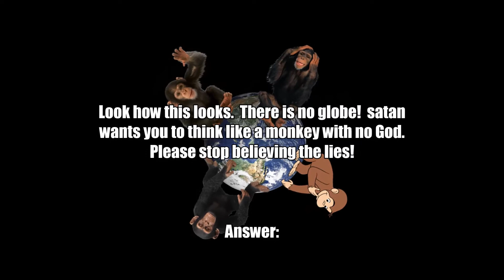What monkeys on a spinning ball really looks like. Sad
Silly to think of it this way.  Jesus is the way, the truth, and the life!